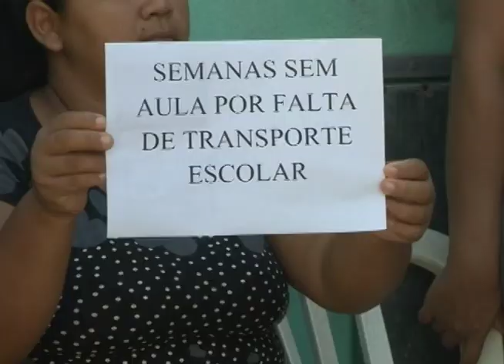ATO PÚBLICO POR MELHORIAS EM ESCOLA MUNICIPAL